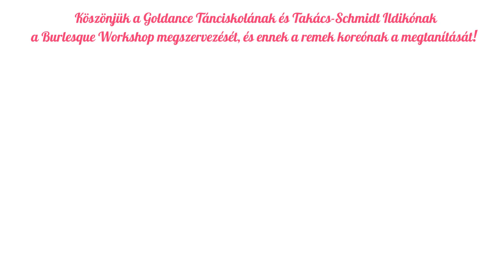Katy Perry ft. Juicy J - Dark Horse [Burlesque Choreography]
Köszönjük szépen a Goldance Tánciskolának és Takács-Schmidt Ildikónak, hogy megszervezték a workshopot, és hogy megtanulhattuk ezt a remek koreográfiát.

Videót felvette:
Daraban Dávid

Videót szerkesztette:
Radványi Julia